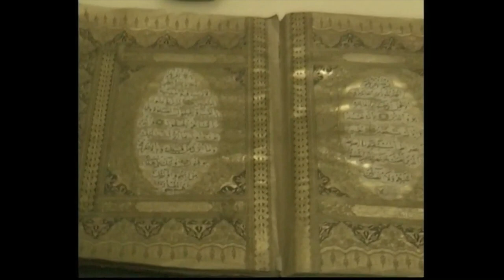Antalya Musezi, Museo, l'arte islamica e turca - Turchia vintage 30 ottobre 2005.15